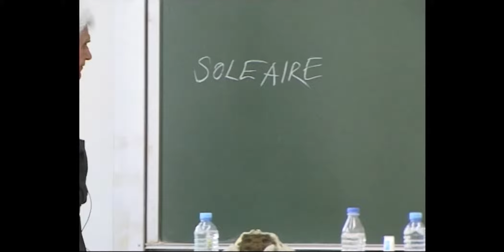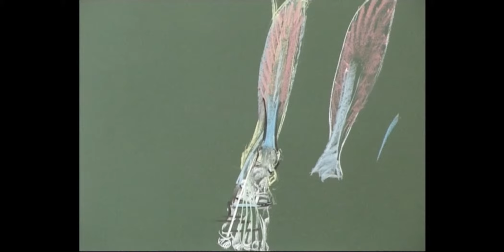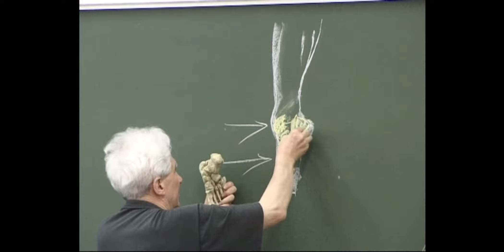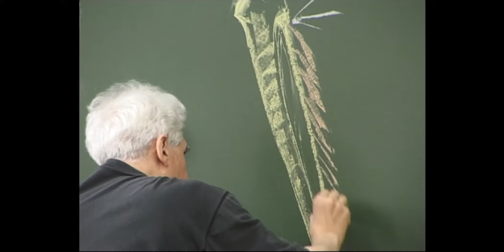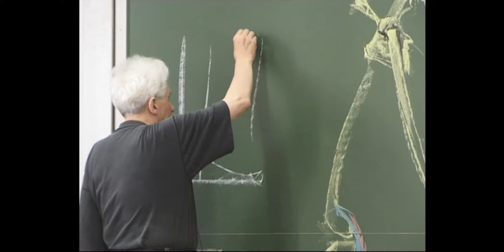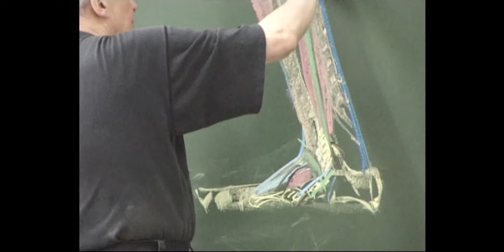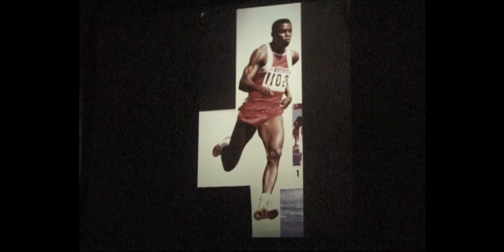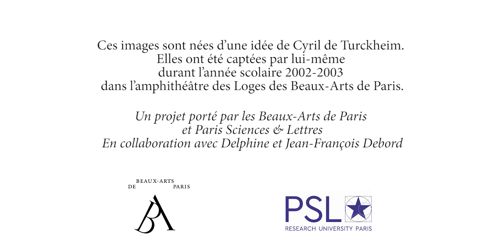J.F. Debord : Étude détaillée de la jambe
Chapitres :
Jambe vue de face : 01:28
Vue de profil (type bas-relief égyptien) : 21:22
Présentation de diapositives : 01:23:09

Description des formes par une succession de schémas et dessins explicatifs. Trois études de la jambe du pied au genou en vue postérieure, externe et interne.

Jean-François Debord, ancien professeur des Beaux-Arts de Paris, est l’auteur d’un cours de morphologie qui a fait l’objet d’une captation durant une année, de 2002 à 2003, représentant 44 cours de deux heures environ.
Les Beaux-Arts de Paris, établissement d’enseignement supérieur sous tutelle du ministère de la culture et de la communication, ont pour mission l’enseignement des arts plastiques, la conservation et la diffusion de leur patrimoine artistique. Afin de rendre accessible au plus grand monde le contenu de ces cours, l’Ecole a répondu à un appel à projet lancé par la Fondation Paris Sciences et Lettres intitulé « Soutien à la production de contenus diffusés par le portail PSL Explore et la Toile des savoirs PSL. Le projet a été retenu par le jury de sélection le 9 septembre 2016, ce qui a permis de le mener à bien en 2017.